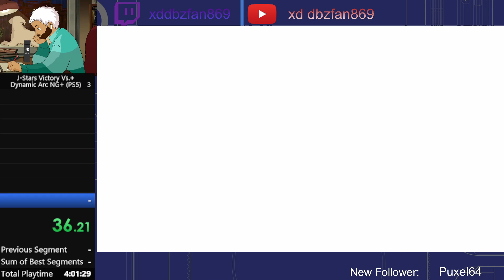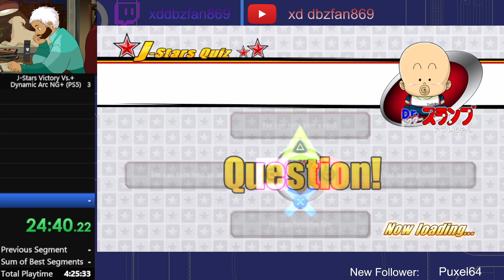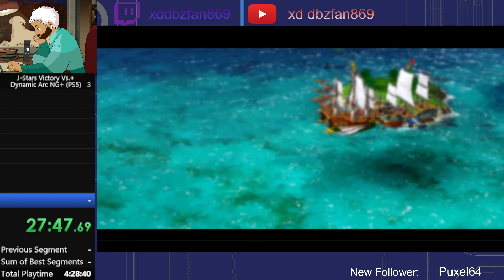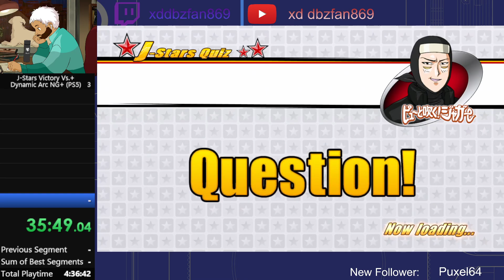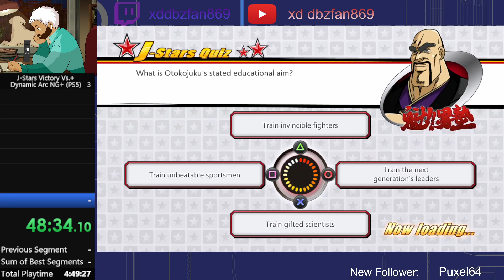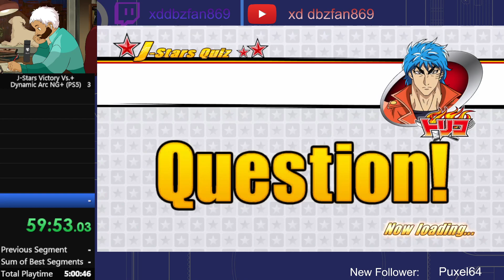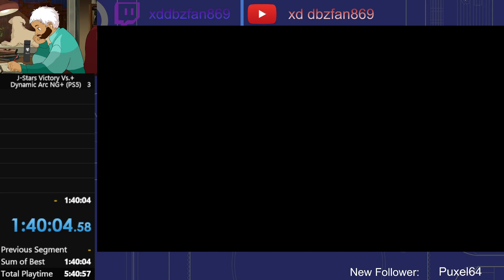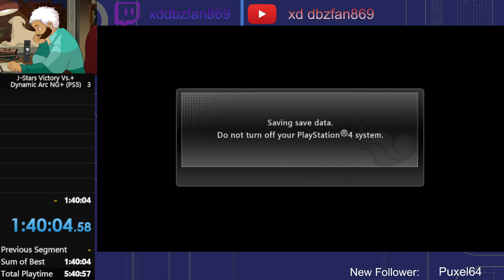[1:40:03] J-Stars Victory VS+ (Dynamic Arc - NG+) PS5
1st NG+ run, didn't have a deck laid out since i was waiting to purchases all the cards by grinding.